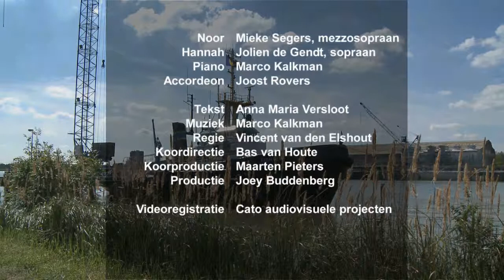Opera Onbestorven Weduwe